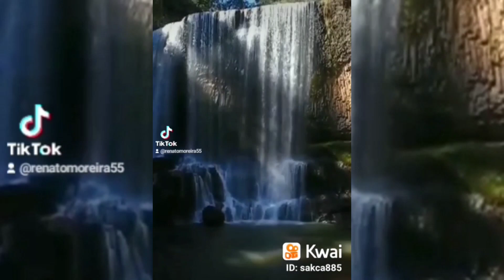Operação cidade de monte carmelo MG Eu sou Renatomoreirarm do canal caçadores de lenda sobrenatural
➡ 📽  🎥 📹 mano Hoje teve operação na cidade de monte carmelo MG

➡ ⚔ Compartilham

➡ e ativa. 🔔 o sininho de notificação